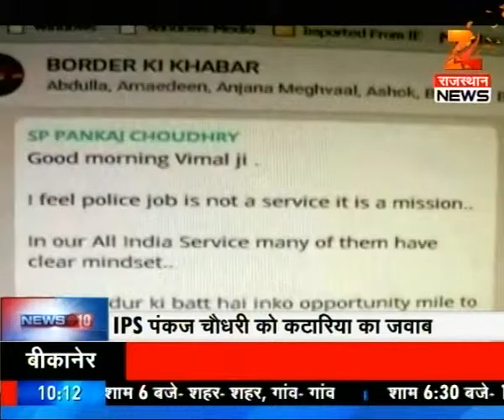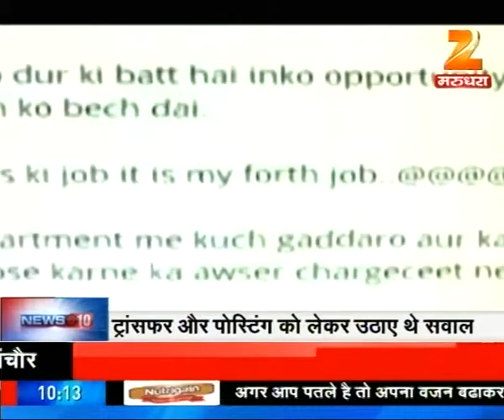Watch : News @ 10 Part 01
- Chief Minister Vasundhara Raje to visit Baba Ramdev Temple In Rajasthan.
- Zirohi accident led to the death of 22 years old school teacher